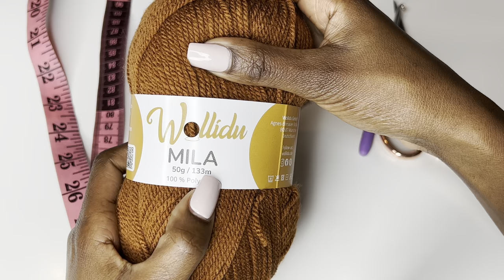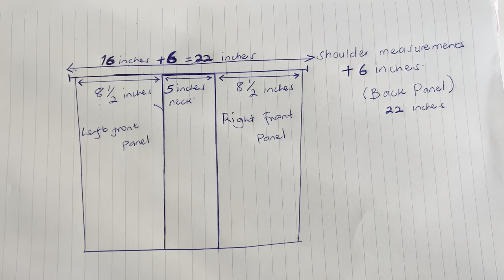How To Crochet : Easy Bobble Stitch Cardigan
This bobble stitch crochet cardigan is easy to make. you can make it in different lengths and sizes. I explain in the tutorial the measurements you need to take to make your size.

I used 10 skeins of acrylic yarn to make this size XS/S size. Each skein is 50g and 133m.
4.0 mm hook size and a Tape measure.